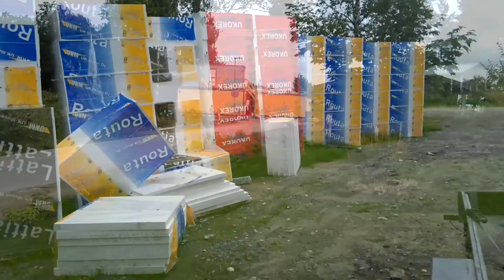Tuttujuttu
Tuttu juttuhan se on.
Kissat osaavat sanattoman viestinnän. Tällä kertaa pääsemme Vennin ja Maran mukana kesäiseen tunnelmaan. Kummallekin pojalle tämä ympäristö on tullut hyvin tutuksi jo vuosien takaa. Mutta, asioilla on tapana muuttua. Niin tämäkin ympäristö on muuttumassa vilkkaan rakentamisen johdosta.

Oikeastaan tuo videossakin nähtävissä oleva kissojen välinen ystävyys ja keskinäinen luottamus antoivat minulle aihetta etsiä sopivaa taustamusiikkia tähän.  Ja löytyihän se;  Joel Hallikaisen oma  kappale ”Kaikki muuttuu”.  Laulussa on toivon ja ilon sanoma. Toivottavasti kissojen sanaton viestintäkin luo ihmiseloon toivoa ja hyvää mieltä.